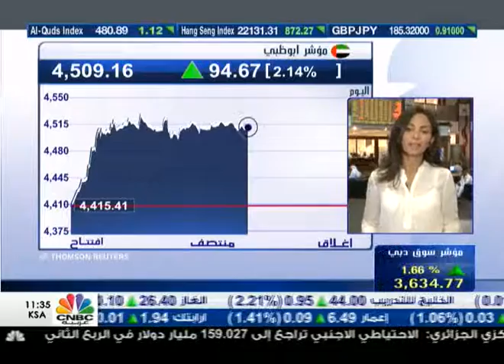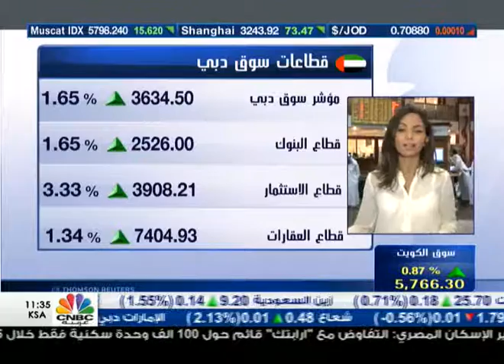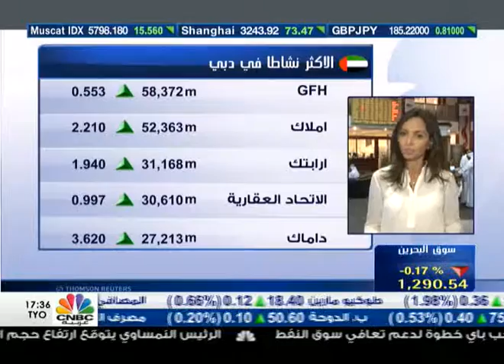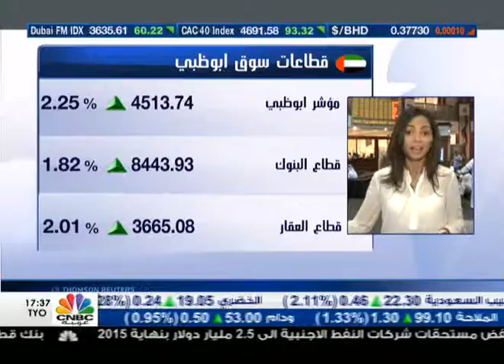Ingy dfm 9 9 2015 Track1